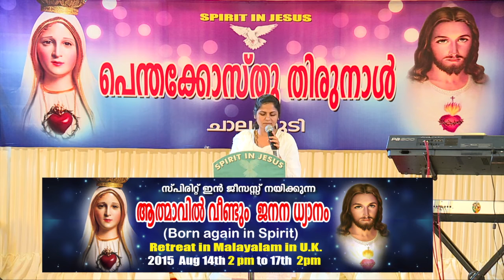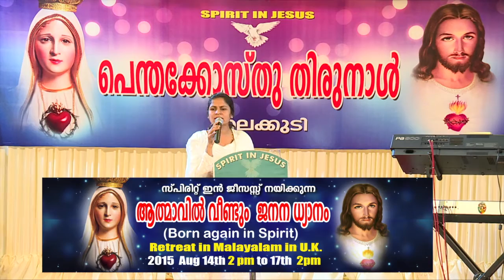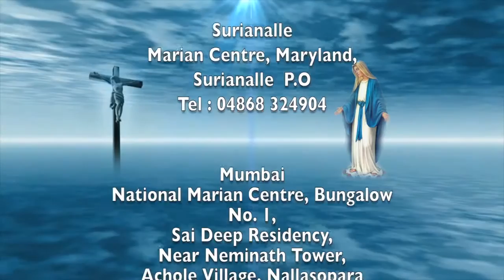Spirit in Jesus - PENTECOST FESTIVAL (Part I)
"In the last days it will be, God declares,
that I will pour out my Spirit upon all flesh,
    and your sons and your daughters shall prophesy,
and your young men shall see visions,
    and your old men shall dream dreams.
 Even upon my slaves, both men and women,
    in those days I will pour out my Spirit;
        and they shall prophesy." (Acts 2: 17-18)
Talk about Holy Spirit.